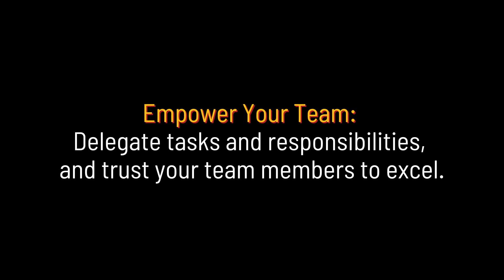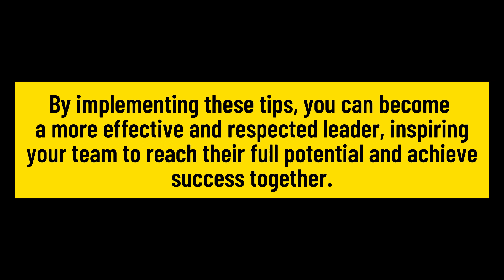10 Tips how to become a better leader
Unlock Your Leadership Potential: Discover 10 Essential Tips on How to Become a Better Leader - Empower Your Team and Drive Success with Effective Leadership!